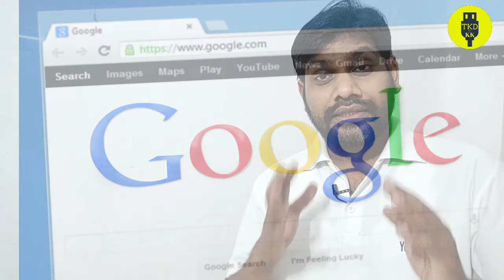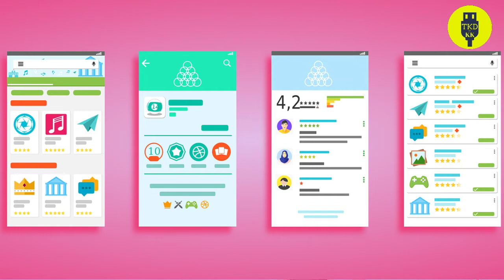गूगल पर क्या सर्च नहीं करना चाहिए? do not search in Google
गूगल पर क्या सर्च नहीं करना चाहिए?
do not search in Google

Script stand
Green screen

 your Questions